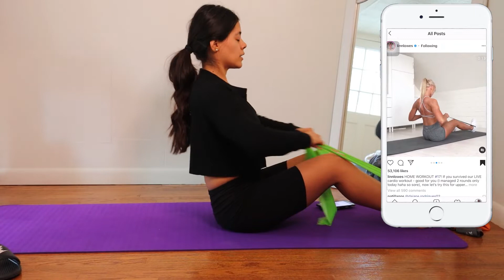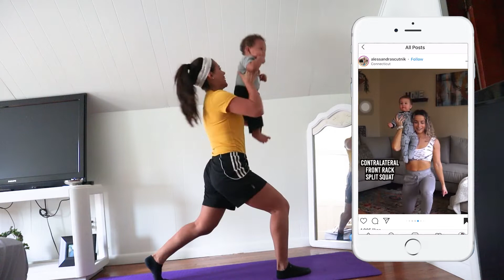MY QUARANTINE FITNESS VLOGS | WEEK 2 | COLD WEEK & WORKING OUT W/MY NEPHEW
It's Fitness Friday! Another week has flown by so here are my workout videos from Monday - Friday. Enjoy!